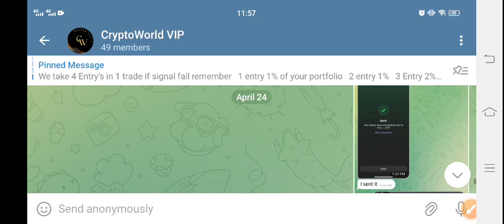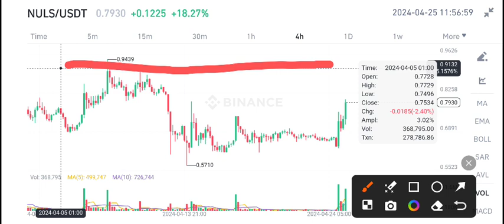Nuls coin Urgent News Today! Nuls Price Prediction Today